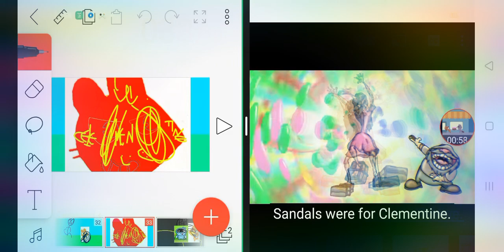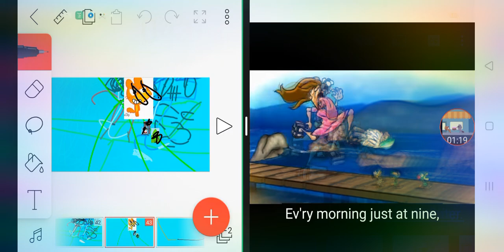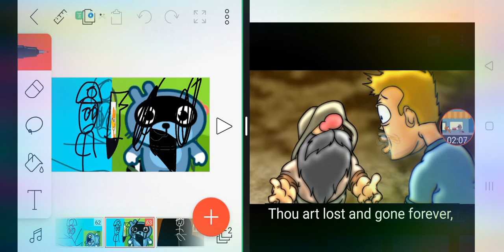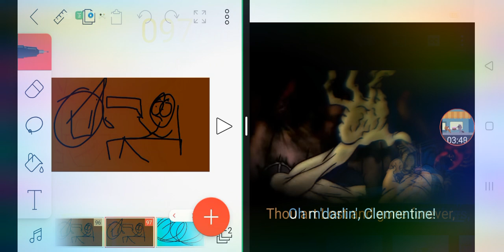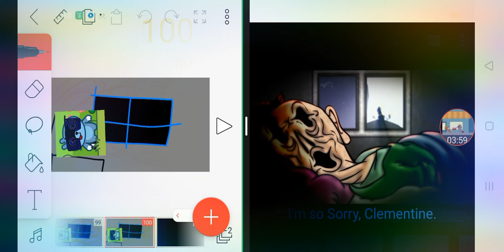Celementine but also rainbow